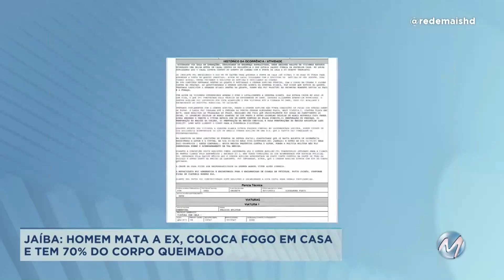Jaíba: homem mata ex e coloca fogo em casa